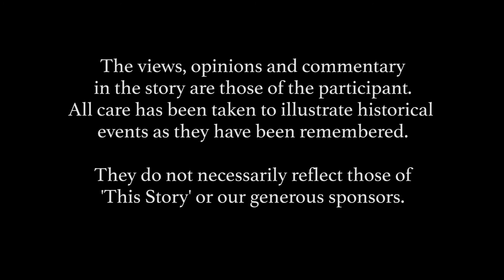WWII Veteran Documentary Interview | Artie McClure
This Story: WWII Veteran Documentary Interview | Artie McClure

Sapper – The Australian Army

Artie McClure was born in Caboolture in March 1918.

He joined the war effort as a topographer due to the threat of Japanese invasion.

He went to Darwin immediately after the bombing as much of the Northern Territory coastline had not been adequately mapped.

Artie continues to live a simple life in Caboolture Queensland, not far from where he was born over 101 years ago.